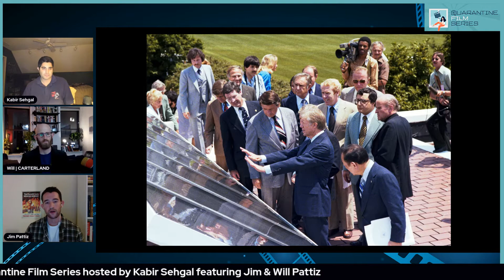Quarantine Film Series: Will Pattiz & Jim Pattiz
I host a QuarantineFilmSeries with Will Pattiz & Jim Pattiz, director of "Carterland." The tragic, yet inspiring story of America's most misunderstood president. JOIN US! 🔥🎬🎥😀🙏🏾